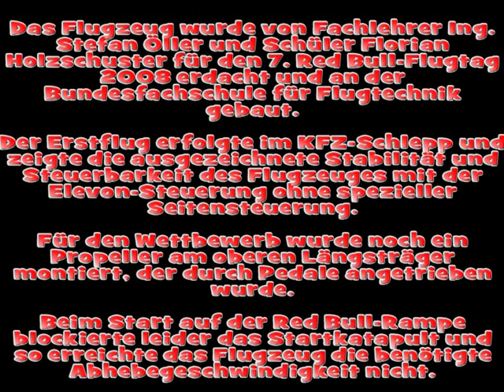Red Bull Flugtag 2008 - Training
Das Flugzeug wurde von Fachlehrer Ing. Stefan Öller und Schüler Florian Holzschuster für den 7. Red Bull-Flugtag 2008 erdacht und an der Bundesfachschule für Flugtechnik in Langenlebarn gebaut.

Der Erstflug erfolgte im KFZ-Schlepp und zeigte die ausgezeichnete Stabilität und Steuerbarkeit des Flugzeuges mit der Elevon-Steuerung ohne spezieller Seitensteuerung.

Für den Wettbewerb wurde noch ein Propeller am oberen Längsträger montiert, der durch Pedale angetrieben wurde.

Beim Start auf der Red Bull-Rampe blockierte leider das Startkatapult und so erreichte das Flugzeug die benötigte Abhebegeschwindigkeit nicht.